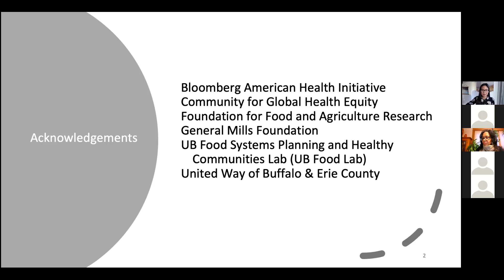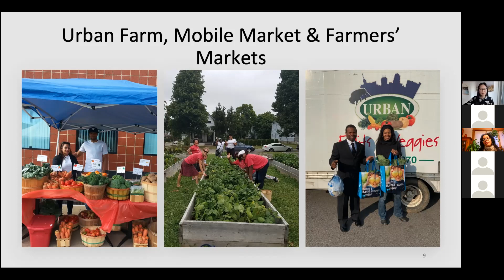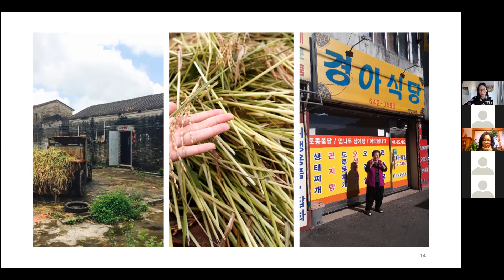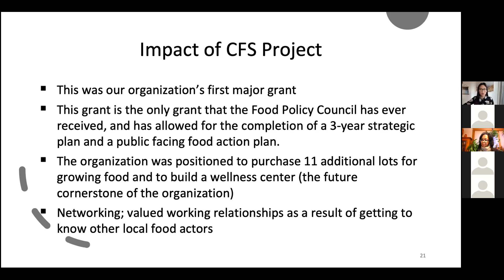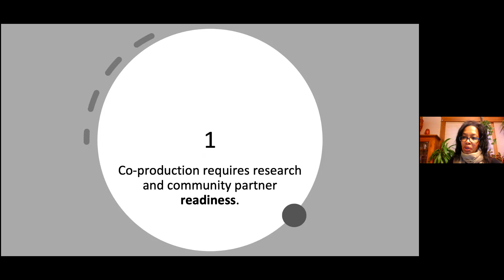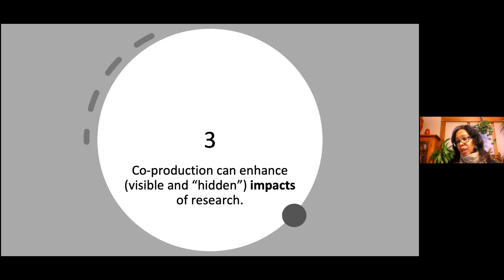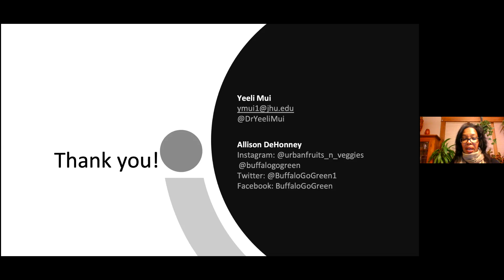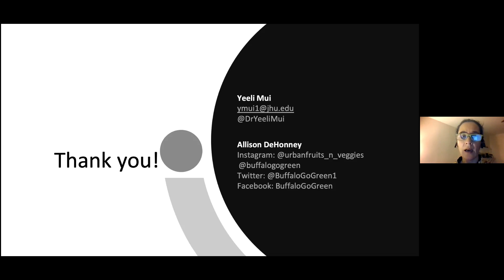The Hidden Impacts of Partnership & Co-Production in Food Systems Planning Scholarship and Action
Allison DeHonney, President and CEO, Urban Fruits and Veggies
Yeeli Mui, Assistant Professor, Johns Hopkins Bloomberg School of Public Health

Allison DeHonney has 20 years of professional service in key areas of executive leadership, project management and business development. Ms. DeHonney is Executive Director of Urban Fruits & Veggies LLC (UFV) and a nonprofit Buffalo Go Green Inc. (BGG), an urban agriculture organization which has been in operation since 2014. UFV/BGG has an urban farm and mobile produce market that services food desert areas and underserved communities. BGG provides access to healthy fruits & vegetables and nutrition education. They sell at local farmers markets weekly from June to October, and operate a corporate wellness division where they imbed their services into local companies and universities' corporate wellness programs, and offer programing for elementary and high school students where they teach nutrition education and farming.

Prior to running these two entities Allison worked as an Account Executive for three companies growing books of businesses and developing, and maintaining client relations and opened and ran an Allstate Insurance Agency & a Collections & Finance Agency. Ms. DeHonney holds a Bachelor’s degree in Business Administration and a Master’s degree in Business Management both from Medaille College. She is currently a graduate candidate: Certified Plant Based Chef & Culinary Rx. from Rouxbe Cooking School December 2020.

Yeeli Mui is a trans-disciplinary scholar dedicated to identifying public health solutions that build on community assets and strengths. Her research focus is to advance health equity through the lens of planning for food systems, transportation, and community development. Dr. Mui is leading a team of researchers and practitioners in Kerala, India, through Plan-REFUGE, a multi-country project in the Global South which aims to mitigate food and health inequities among small-scale farmers experiencing urbanization and climate change pressures. In the United States, she is evaluating the role of collective efficacy and collaborative governance models to drive policy and food systems change at the local level. Other ongoing projects include an evaluation of how regional scale plans address food equity; an assessment of food as healing through a therapeutic community gardens program for women and children living in secure residential facilities; and a study of neighborhood revitalization impacts on community health in Baltimore, MD.

Dr. Mui grew up in Bakersfield, CA. She holds a BS in Public Health Sciences and a MPH in Health Policy from Yale University. Dr. Mui also served as a Marketing and Communications Officer for the National Collaborative on Childhood Obesity Research (NCCOR) in Washington, DC, before receiving her PhD in Human Nutrition from the Johns Hopkins Bloomberg School of Public Health. Following her doctoral training, Dr. Mui completed two years as a postdoctoral fellow with the Community for Global Health Equity and School of Architecture and Planning, University at Buffalo, SUNY.